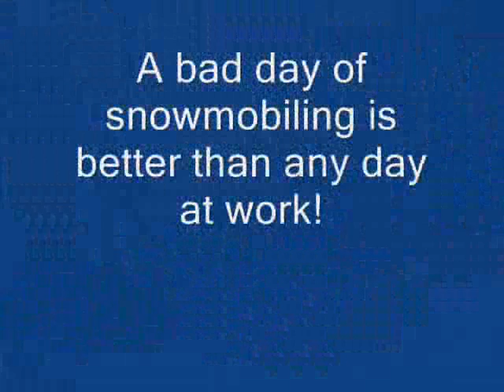Old Forge Trail Report